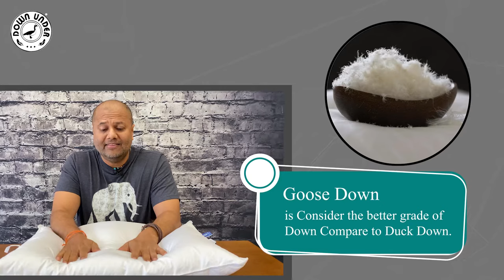Review 2021 Canadian Made Luxurious White Goose Down Soft Low Profile Pillow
MISSISSAUGA, ON, July 2021 /PRNewswire/-- A Down Pillow with extra soft support that is proudly Finished & Filled in Canada. With a 100% down-proof cotton outer shell, this pillow is durable and silky soft. Inside the pillow has a 550 loft 100% White Goose Down filling. The cleaning and processing of the down used for this pillow are done under the standards put in place by the Down Association of Canada.

Highly Breathable, Super Soft Down Pillow for Side, Stomach Sleepers.
Down and cotton, both natural materials, are also very breathable. Airflow to your head and neck, while you sleep, is important, as it helps keep your body temperature regulated throughout the night. Extra soft pillows are most ideal for those that sleep on their stomach, as it provides some support while allowing your head to sink down comfortably, aligning your neck and spine.
Features:
✔ Finished & Filled in Canada                                  ✔ Extra-Soft Low Profile Support
✔ 100% White Goose Down 550 Loft Filling            ✔ Natural
✔ Good for Stomach Sleepers                                 ✔ Breathable
✔ 100% Down Proof Cotton Outer Shell

Reviews from Customers:
Elizabeth Bennett
I Love My Pillow
I quite simply love my new pillow! It is very soft and pliable and if any parts need readjustment they are easily moved. I have severe arthritis and nerve damage in my neck. The low profile and soft fill of the pillow help reduce neck pain at night. Even my husband loves the pillow as I can make any adjustments myself without enlisting his help (and waking him up) as I have with some overfilled pillows.
Sue Collier
Best pillow ever !!
I've never bought a pillow on line before & was concerned it wouldn't be what it was described as, but, it was exactly as described !! Highly recommend !!
Katherine Welsh
Fast, reliable, lovely.
Received my order very quickly with the most lovely handwritten note and 2 masks included. The pillow was a gift but was exactly what they were looking for: local, responsibly sourced, and high quality. Would definitely recommend using Down Under for online ordering.
Liliane Kvarv
Happy sleeping
Buying the Soft goose down"" pillows to replace my old way" too soft ones was a good choice. Offering a lot of support to my head and neck (side sleeper). Good quality at a reasonable price.

Contact Name: Mr. Tony Sagar

About DOWN UNDER BEDDING

Everyone's sleep is unique & different. Down Under Bedding has a wide selection of natural alternative sleep solutions so you can wake up feeling refreshed and ready for your day. Live better, sleep better.